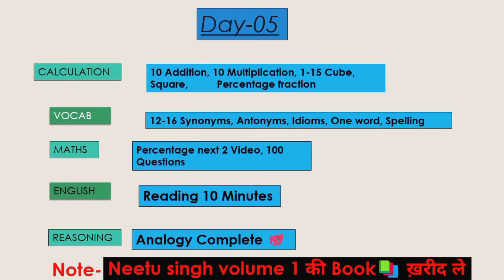SSC EXAM TARGET🎯 SERIES|| DAY-5📚||SSC CGL CHSL And MTS etc 📚